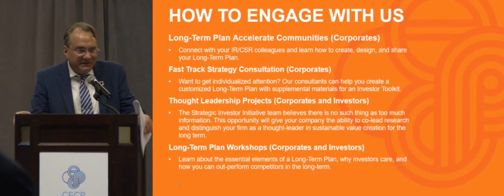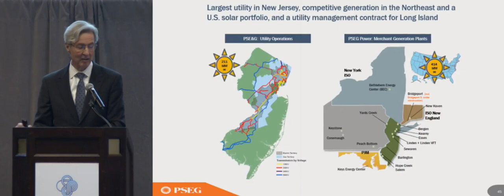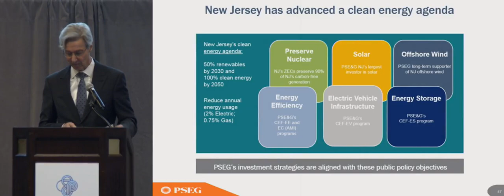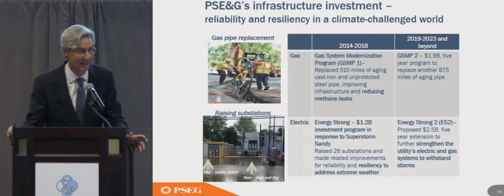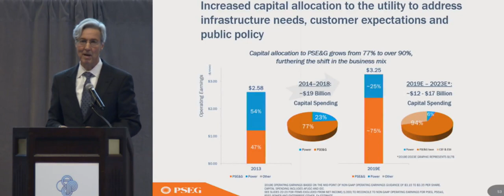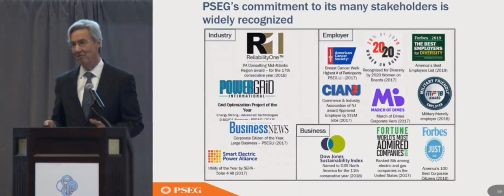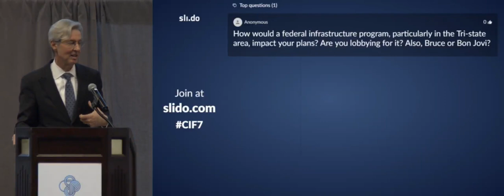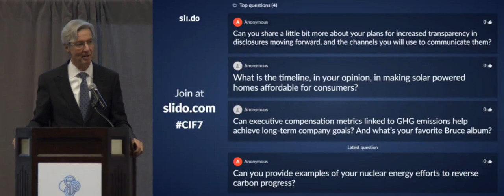Ralph Izzo, Chairman, President & CEO, Public Service Enterprise Group, Incorporated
Ralph Izzo, Chairman, President & CEO, Public Service Enterprise Group, Incorporated makes a long-term plan presentation to an audience of 200 institutional investors at the Strategic Investor Initiative's CEO Investor Forum.